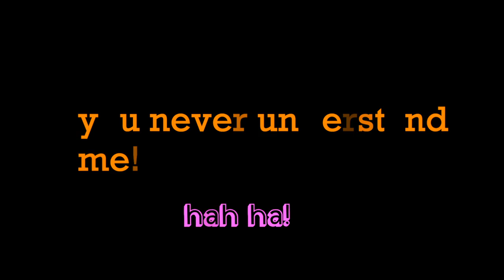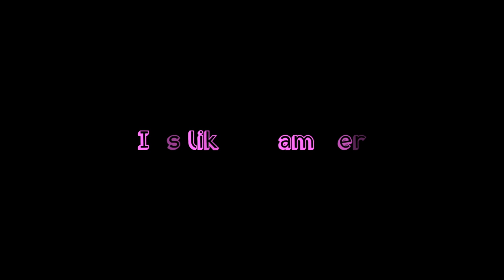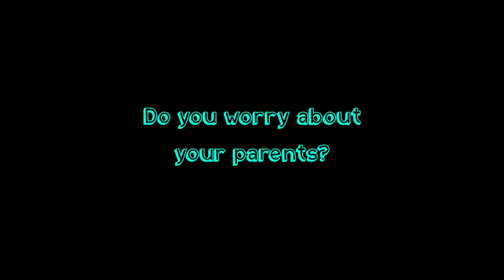The Teenage Brain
Teens describe what they think is the different between the adult and teenage brain
© Make (Good) Trouble CIC